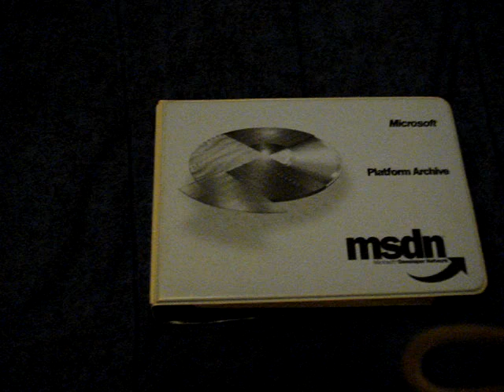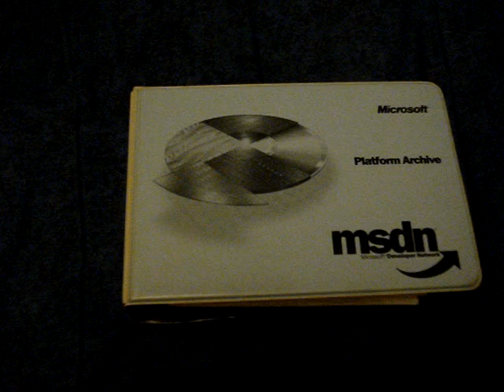Microsoft Platform Archives, An Offer To Programmers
This is the collection of Microsoft Platform Archives they released to Programmers that

From Dos, Windows 3.1, Windows 3.11, Windows for work Groups 3.11 through Windows NT 3.51

All the source code with the programmers comments too, so special. Oops!!